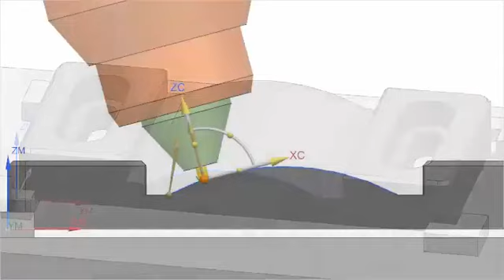Multi axis deposition - Gestion de l'outil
Nouveau mode dynamique de gestion des collisions en multi axes deposition